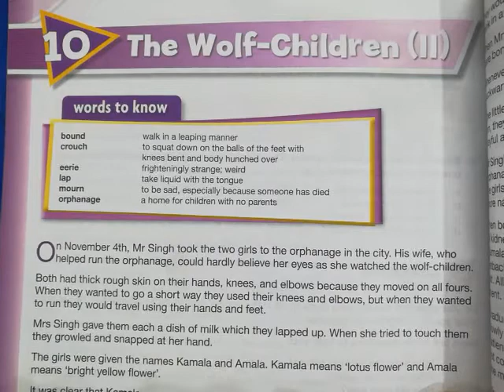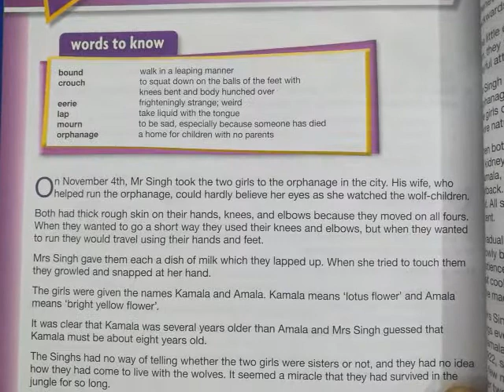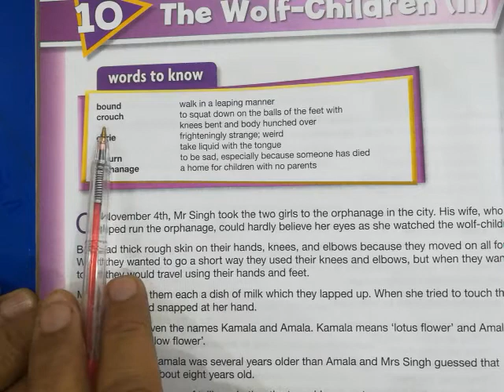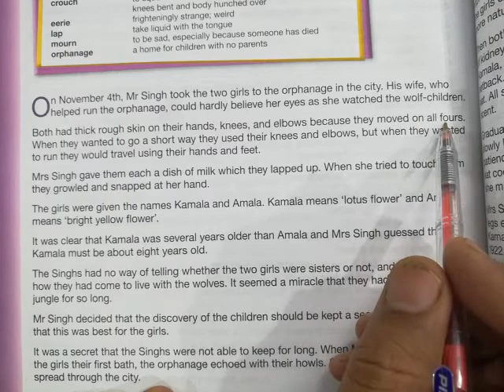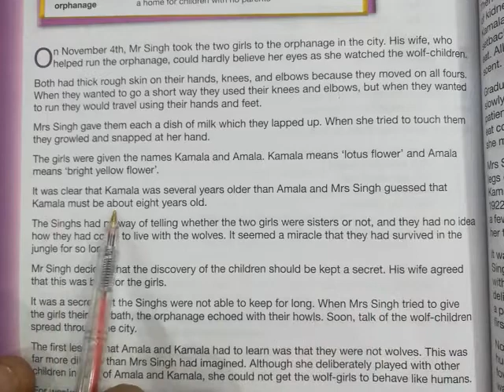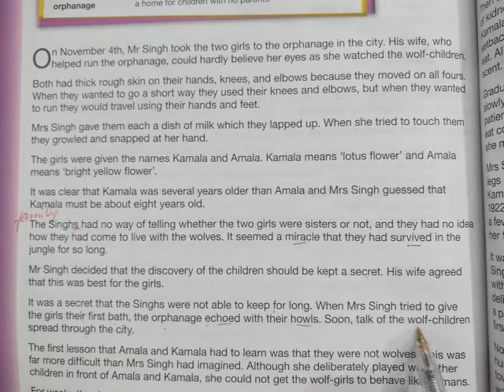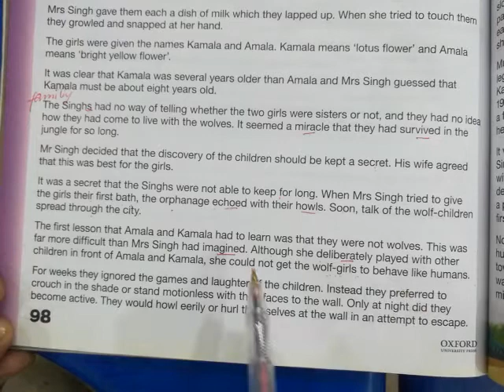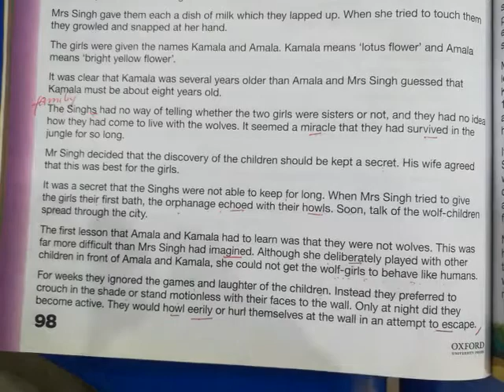English | 6th grade |Wolf Children2 | Translation |part 1